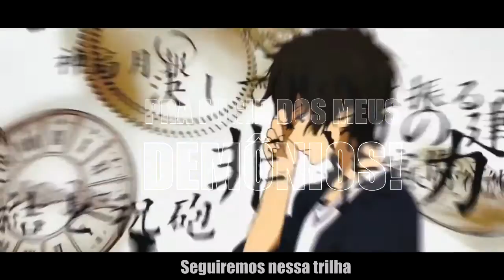「Luna」 'Alvorecer' - EMOTIONAL RAP GEEK | ANIME MV | (Prod. SketchMyName&Vaegud)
"Alvorecer" é o "Despertar" do desejo de seguir em frente! Correr em busca dos seus sonhos e daquilo que você acredita! Mesmo que no caminho pareça que é o fim, e que todos a nossa  volta tentem nos segurar. Pra alcançar o seu lugar é necessário correr e não aceitar o fracasso, é necessário 'Alvorecer'!

Ficha Técnica:

Letra: Luna (Diogo Luna)
Mix/Vídeo/Lyric: Luna (Diogo Luna)
Gravação: Microfone USB Behringer C-1U

Prod. Edit:

Tozx Official
SuicideArima
dazed
AcidL4m4h
Ki Editors
svd.desux
Shadow YT

Animes:

Kiznaiver
Kyoukai no Kanata
Hyouka

Clã Stray